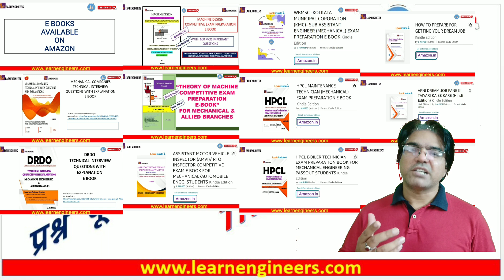INTERVIEW में INTERNSHIP TRAINING PROGRAM से क्या प्रशन पूछे जाते है?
Hello Everyone !

In this vedio we have discussed on internship training interview question asked by the interviewer from your internship training program in detail For all the engineering students those doing preperation for on campus placement and off campus placement and other competitive exam preparation.

GROUP DISCUSSION मे क्या होता है? || WHAT HAPPENS DURING GROUP DISCUSSION? ||